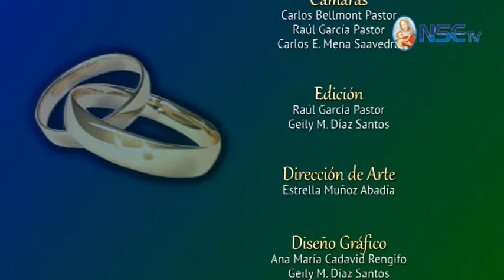LA BELLEZA DE UN GRAN PROYECTO:Capítulo 3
Nuestra tercera entrega de la serie dedicada al noviazgo y matrimonio.
En esta ocasión hablamos del Proyecto de vida en común. Una mirada hacia el futuro juntos. Curso de novios. Planes de boda